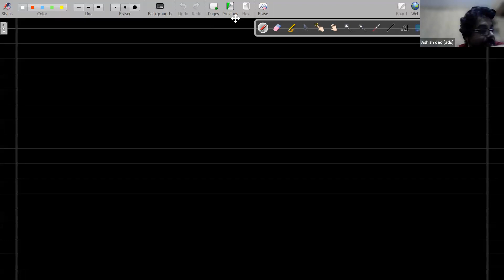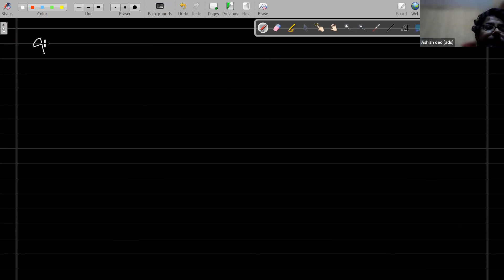Lec 3 - Continuity - 4/9/21